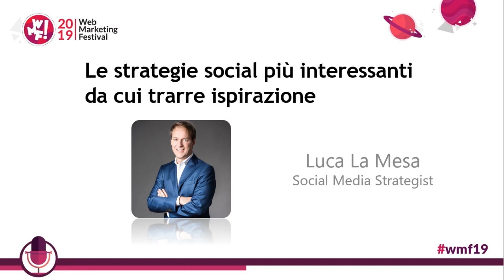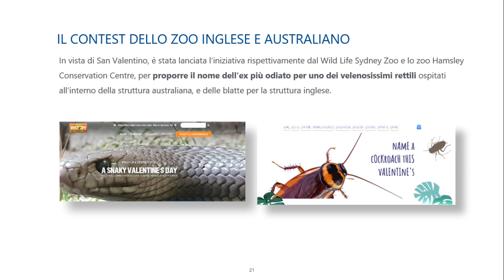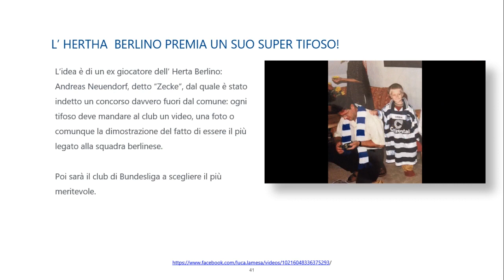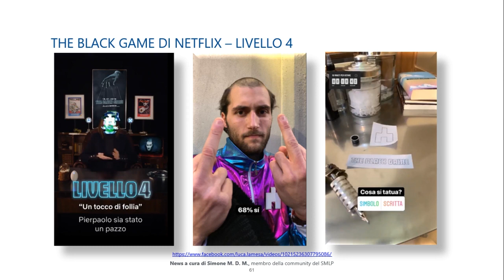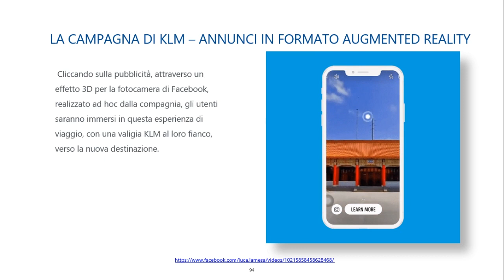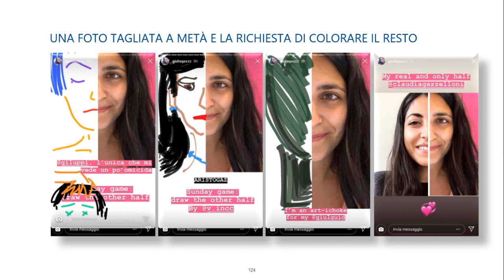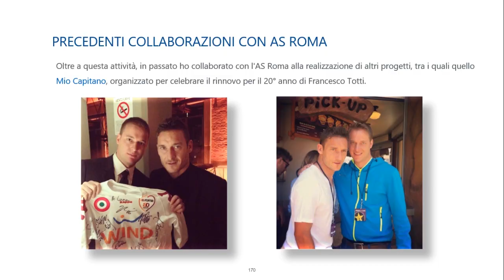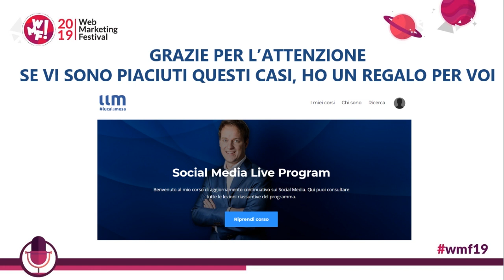Le strategie social più interessanti da cui trarre ispirazione - Luca La Mesa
Durante lo speech mostrerò una carrellata delle attività social più interessanti a livello nazionale e mondiale analizzate negli ultimi mesi. Per ottenere l’attenzione degli utenti e poter emergere è necessario puntare sull'aggiornamento continuo e sullo studio di case studies vincenti di altri brand, così da migliorare la propria social media strategy ed ottenere risultati concreti e continuativi.